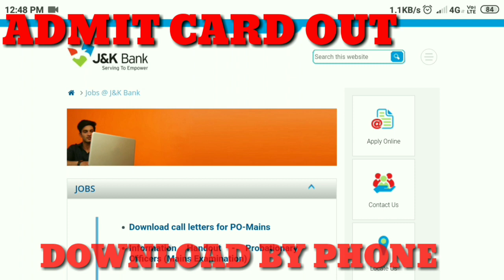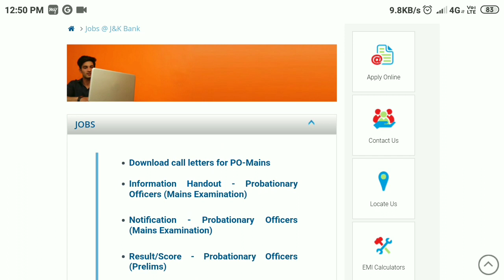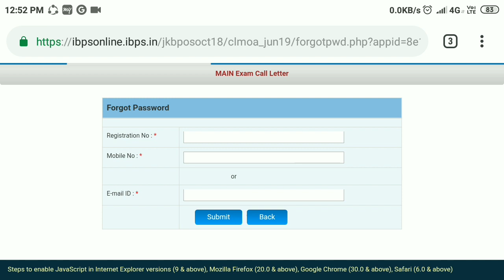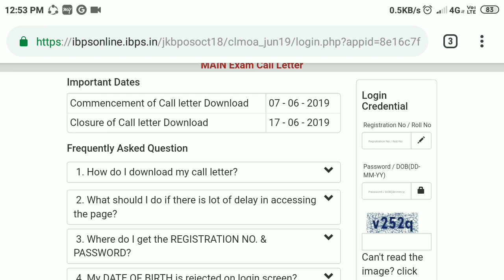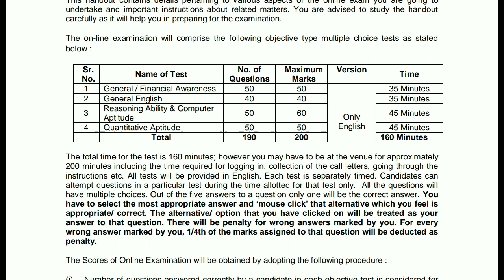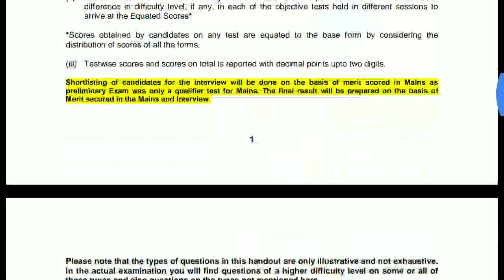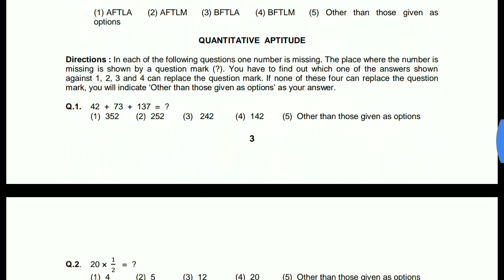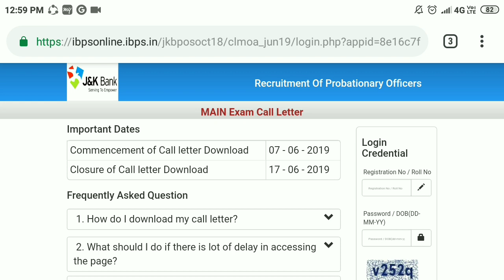J&K Bank PO Mains Exam 2019 Admit Card Download Phone se & SamPle Questions.